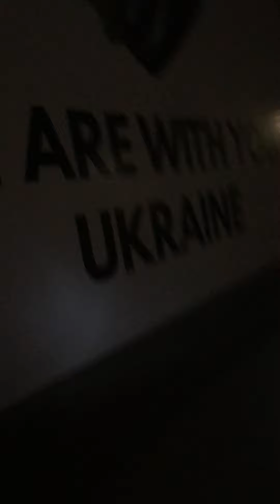CROATIA 🇭🇷 LIBOT-LIBOT SA GABI KASAMA ANG TROPANG MALAKAS SA OSIJEK